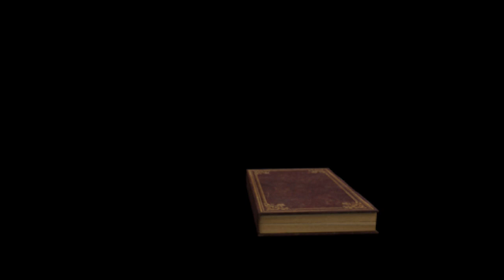Matilda zieht aus/ Let's Play The Legend of Zelda Tears of the Kingdom Part 55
Unser alter Freund Dumsda hat eine schwere Zeit vor sich. Seine kleine Tochter Matilda wird bald in die Stadt der Gerudo, die Heimatstadt seiner Frau, gebracht, um dort nach den Traditionen der Gerudo zu leben. Er ist so niedergeschlagen, dass er nicht mal mehr neue Aufträge annimmt. Matilda will ihre Eltern aufheitern. Dabei sollen wir ihr helfen. Das machen wir natürlich gerne. Außerdem suchen wir noch einen neuen Turm auf und sehen uns noch eine Erinnerung von Zelda an. Viel Spaß.